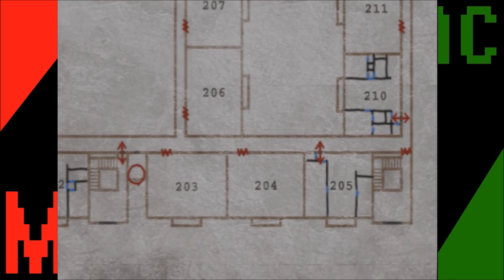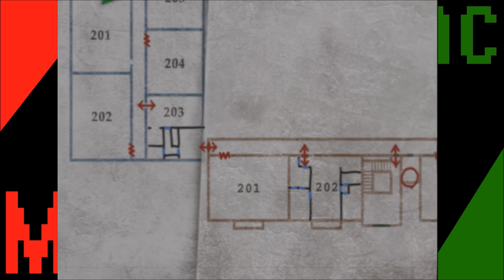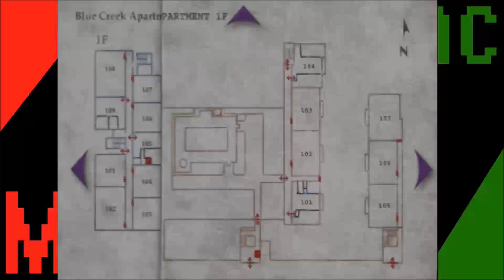Let's play Silent Hill 2 #3